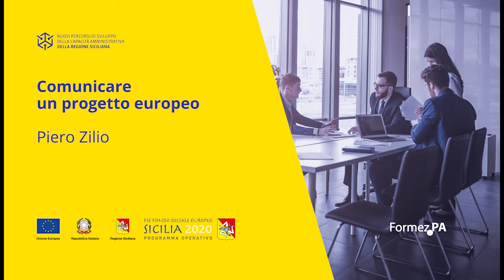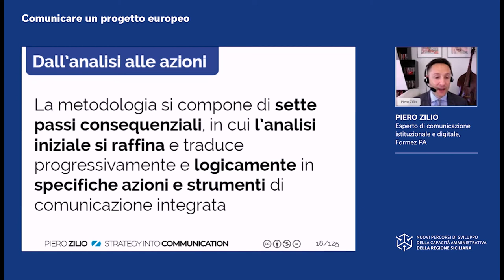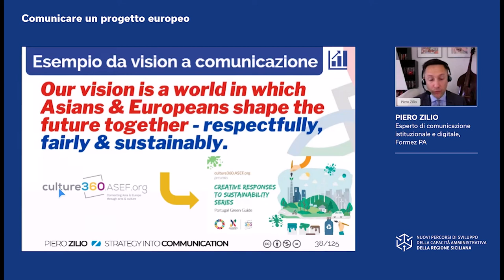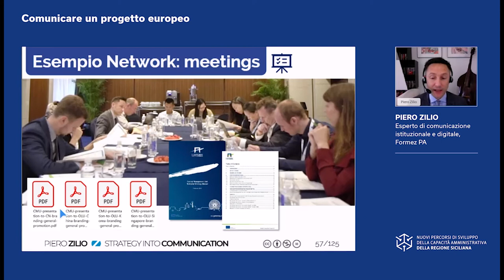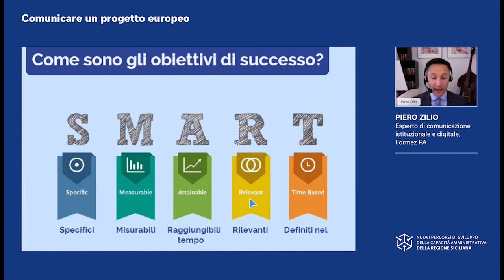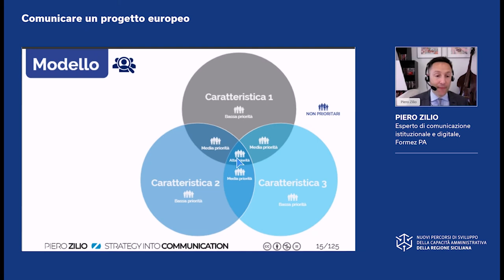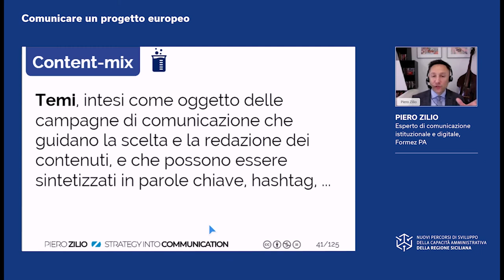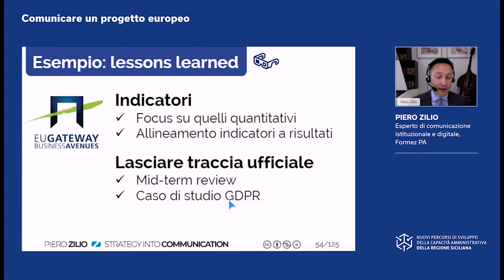Comunicare un progetto europeo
Finalità – Fornire gli elementi e i passaggi  per elaborare una strategia di comunicazione efficace

Temi – Definizione di un piano di comunicazione. Come redigere un piano di comunicazione seconda la metodologia dei 7 passi consequenziali: analisi, obiettivi, destinatari, strategy mix, content mix, media mix e monitoraggio. Descrizione delle attività di comunicazione e diffusione delle azioni progettuali, nonché disseminazione dei risultati ed exploitation. Presentazioni di azioni e strumenti di comunicazione integrata. Esempi di misure e strumenti di comunicazione adoperati per promuovere progetti europei.

Durata totale Video: 01:05:41

Indice
00:00:05 Comunicare un progetto europeo
00:02:05 Il Piano di Comunicazione
00:05:10 I 7 passi metodologi per redigere un Piano di Comunicazione
00:10:53 Il primo dei 7 passi metodologici: l’Analisi
00:08:45 Il secondo dei 7 passi metodologici: gli Obiettivi
00:37:46 Il terzo dei 7 passi metodologici: i Destinatari di un piano di comunicazione
00:48:51 Il quarto dei 7 passi metodologici: lo Strategy mix
00:55:39 Il quinto dei 7 passi metodologici: il Content mix
00:58:57 Il sesto dei 7 passi metodologici: il Media mix
01:01:59 Il settimo dei 7 passi metodologici: Il monitoraggio e la valutazione

Video realizzato da Formez PA nell’ambito delle attività formative del progetto Nuovi Percorsi di sviluppo della capacità amministrativa della Regione Siciliana - Linea 2.2.2 Percorsi di formazione e affiancamento sui Programmi a gestione diretta - Finanziato dall' Asse IV del Programma Operativo FSE 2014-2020 della Regione Siciliana